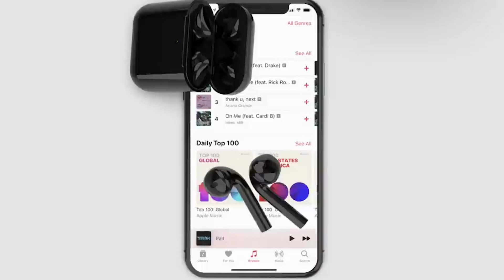تعرف الى سماعات آبل "أيربودز 2" قادمة في مطلع 2019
رغم الانتقاد الذي واجهته
سماعات آبل اللاسلكية
AirPods

 بسبب تصميمها الغريب
فإن الطلب عليها واصل نموه بشكل ملحوظ

ويعود طرح سماعات
أيربودز إلى أواخر 2016

 أي أن عمرها نحو عامين تقريبا

 وتزايدت الشائعات في الأشهر القليلة الماضية
عن جيل جديد من هذه السماعات اللاسلكية

 ورغم أن الشائعات الأولى
 زعمت أن سماعات أيربودز
2 ستطرح في وقت ما هذا العام

 فإن ملاحظة جديدة من أحد المستثمرين
  2تفيد أن آبل ستطرح أيربودز

في وقت مبكر من عام 2019

من المتوقع أن تدعم
 السماعات الجديدة
الشحن اللاسلكي

 وأن تضم وظائف بلوتوث محسنة
 ودعم ميزة عزل الضجيج
 ومقاومة أفضل للماء

 وستدعم الاستخدام بدون يدين لأوامر "هاي سيري"